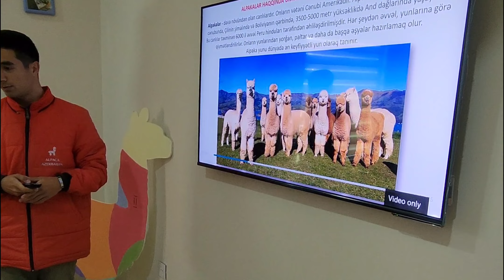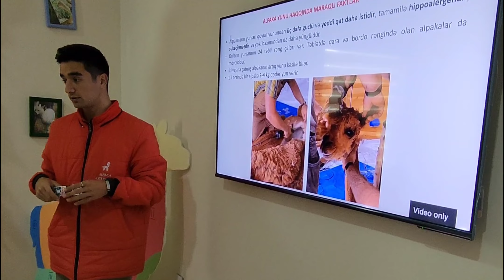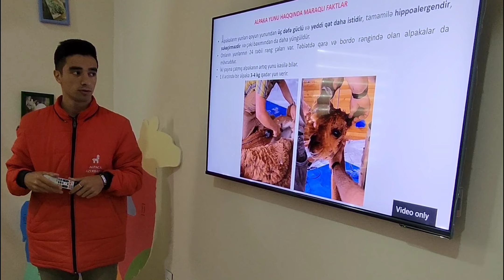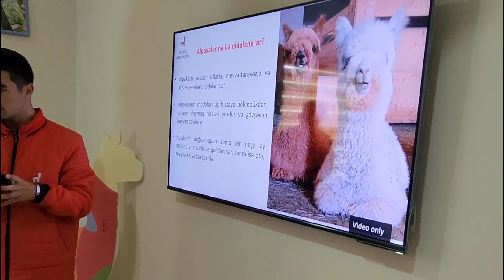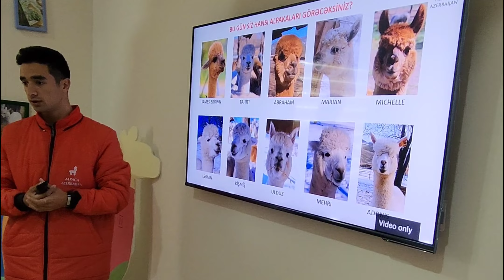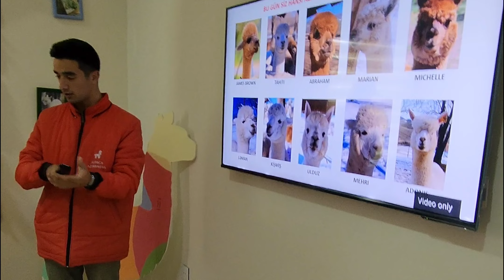Alpaka Fermasında Davranış Qaydaları və Alpacalar Haqqında Məlumat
Alpaca Fermasında Davranış Qaydaları və Alpacalar Haqqında Məlumat

@bestcomedybaku Təşkilatçılığı ilə  təşkil olunmuş Möhtəşəm Alpaca   ferması  Turu
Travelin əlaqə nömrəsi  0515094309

Alpaca Ferması Şamaxı  Şəhərinin Meysəri Kəndində  yerləşir.Bugün  həmən fermaya   səyahət  etdim .Çox  maraqlı  keçdi mənim  üçün.Həmən   anların bir  hissəsini  istədim ki,çəkib  sizinlə  bölüşüm.Buyurun izləyin dostlar.Xoş  seyrlər.Kanala  abunə olmağı  və videonu bəyənib paylaşmağı  unutmayın.
Alpaca  Fermasına  Giriş 1 nəfər  üçün  80  azn dir.
Qrup   halında  gedildiyi zaman  endirim tətbiq  olunur.
Alpaca
AlpacaAzerbaijan
AlpacaFerması
AlpacaFerm
AlpacaAnimal